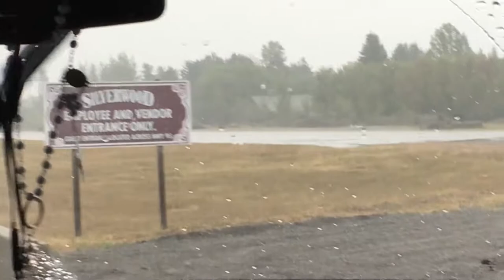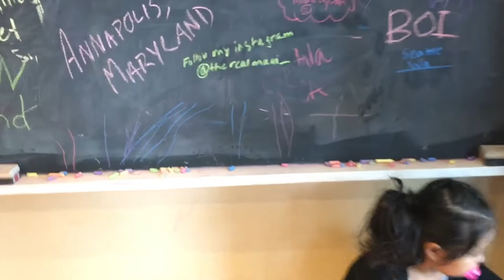KIDS TRAMPLED & LOST AT SILVER WOOD PARK DURING LIGHTNING EVACUATION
Sorry for the lack of videos the past month, I've been really busy with getting ready for college. Hope this video of my trip to Idaho makes up for it!